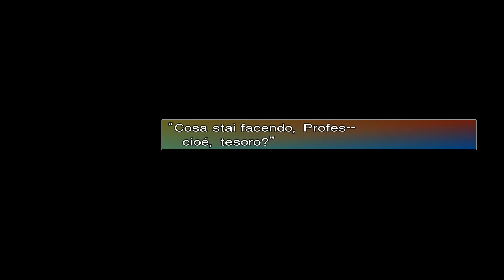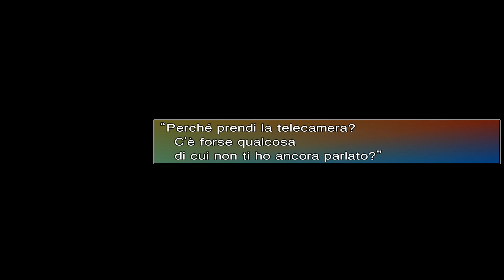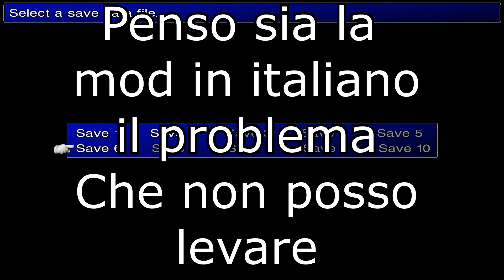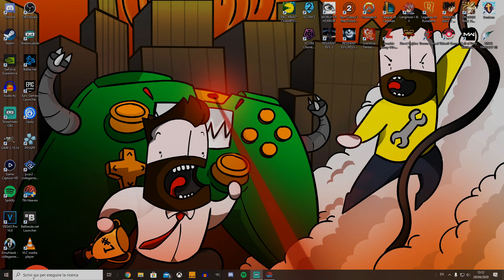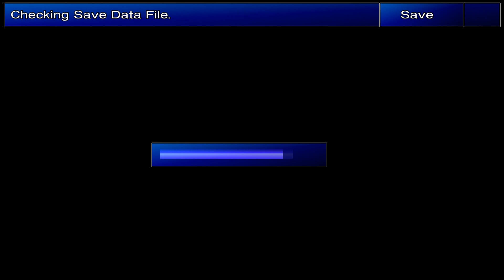FFVII: Perfect Run "GAST E IFALNA" [18] Gameplay ITA 100%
Odio questa parte! Purtroppo il salvataggio e' esploso e non funzionava col minigioco dello snowboard...in piu' non andava la registrazione della valle...voglio piangere!